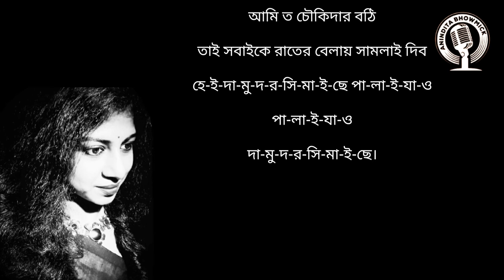বানভাসি|দেবব্রত সিংহ|Ban Bhashi | Debabrata Singha|Banvashi kobita abritti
কবিতা - বানভাসি
কবি - @debabratasingha4254
আবৃত্তি - অনিন্দিতা ভৌমিক

এই গল্পে মতি সরদারের কাহিনী একটা সময় দামোদরের পার্শ্ববর্তী এলাকার বহু মানুষের গল্পের প্রতিচ্ছবি।কবি সত্য ঘটনা আর পরিস্থিতি গুলো ই বারবার তার কবিতায় তুলে এনেছেন ধুলোমাটির ভাষার আশ্রয়ে।দামোদর নদে এক সময় প্রচণ্ড বন্যা হত একথা আমরা সকলেই কম বেশি জানি,এই বন্যায় তখন প্রচুর মানুষ মারা যেত,প্রচুর পরিবার ভেসে শেষ সম্বল হারিয়ে নিঃস্ব হয়ে যেত,তাই দামদরকে কোনো এক সময় বাংলার দুঃখ বা বাংলার হোয়াংহো বলা হত। এই কবিতায় মতি সদ্দার এমন এক সহায় সম্বলহীন মানুষ।তার কথা শুনে কেমন লাগলো অবশ্যই জানাবেন🙏